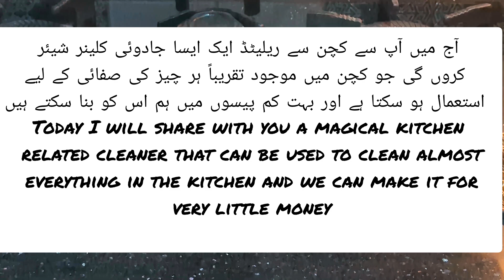Magic cleaner (no chemical) for kitchen use l how to get rid of ants l Clean greasy kitchen stove